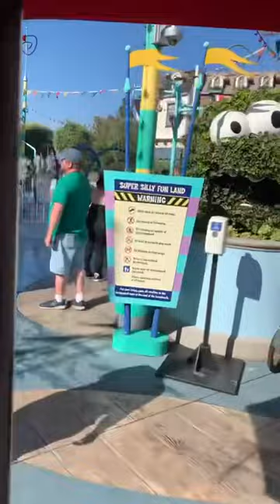Fun land at universal studios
Universal studio in LA